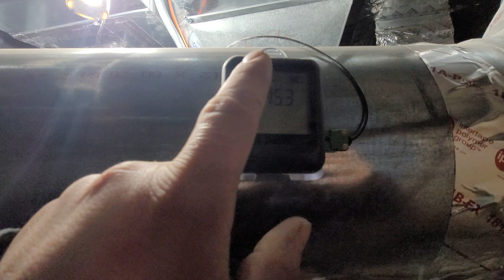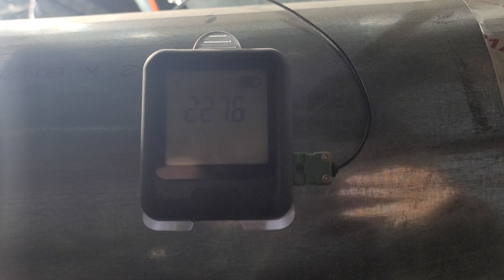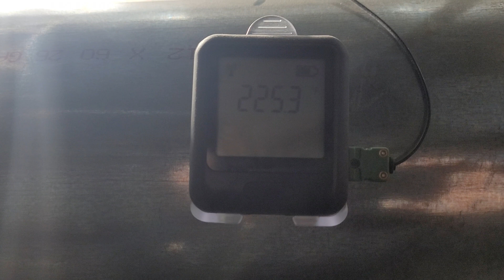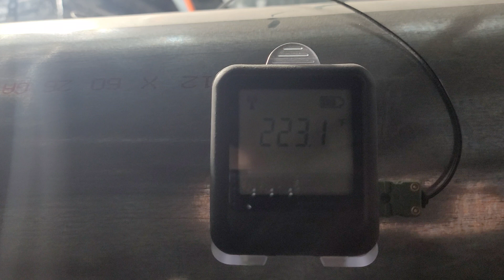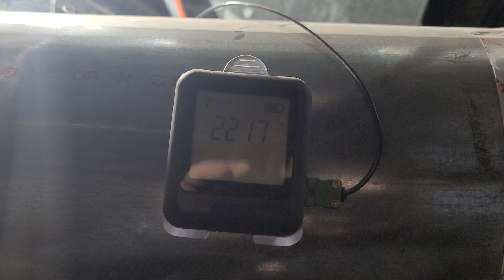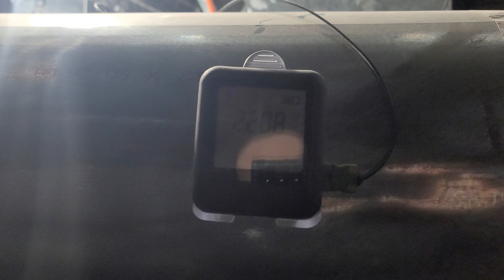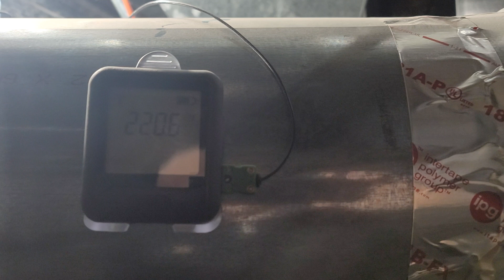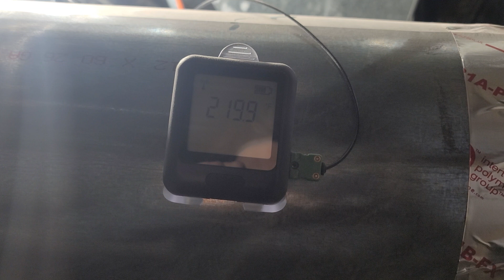Tempsure WiFi stove temperature monitor. 1 month follow up.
tempsure.net